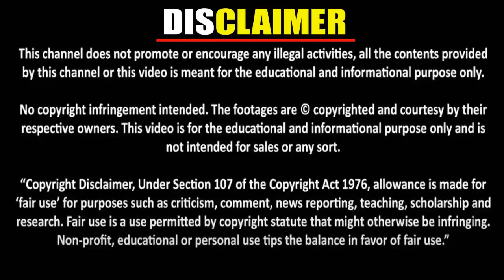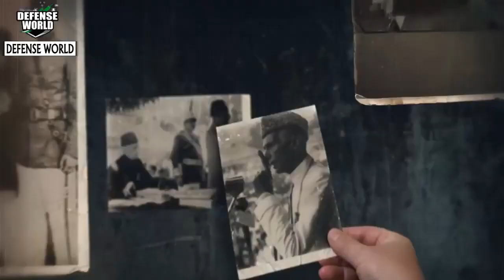Facts behinds the celebration of 23 march by Pak army